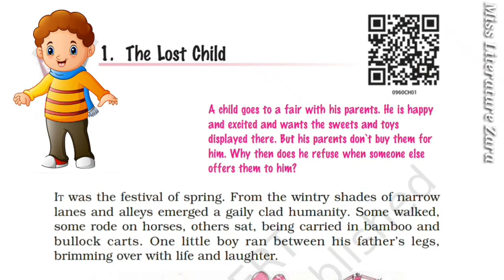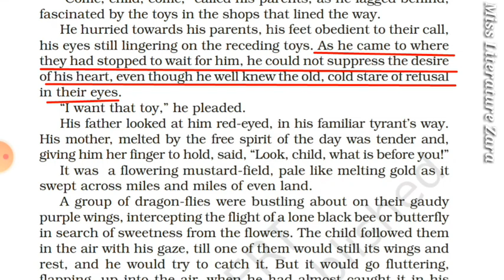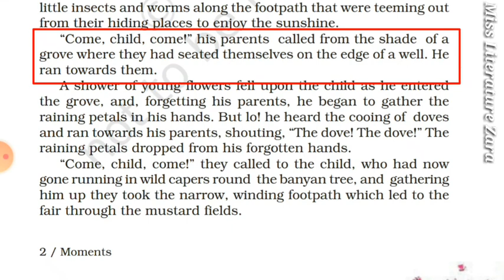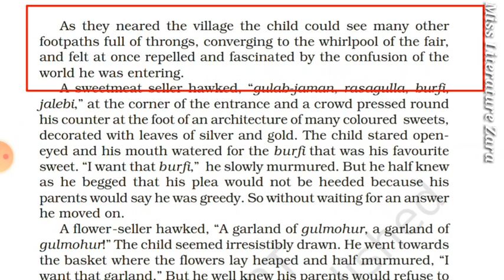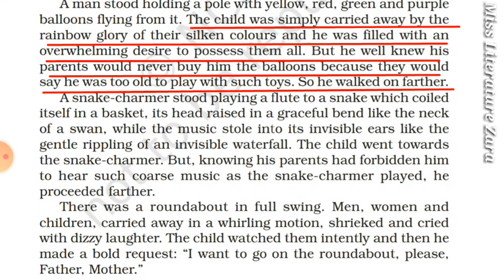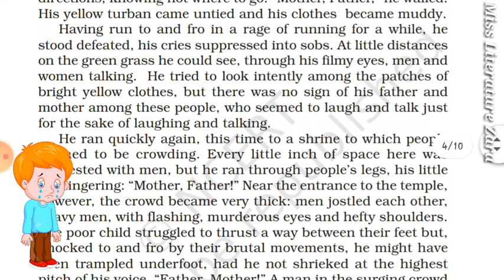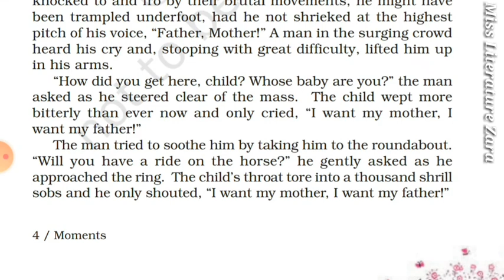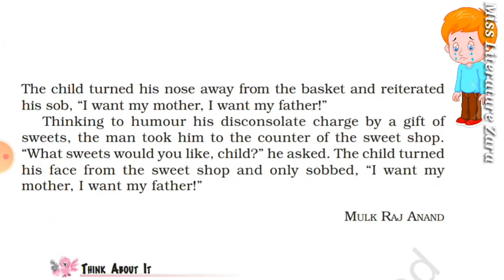The Lost Child Class 9 |Moments Class 9 Chapter 1 in Hindi